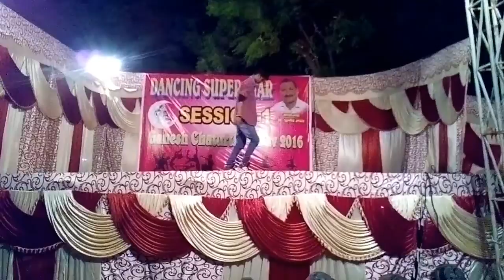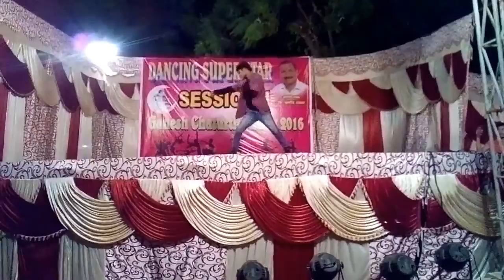Bhagwan Hai Kahan Re Tu | Lyrical | Sonu Nigam | PK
Akshay Kashyap